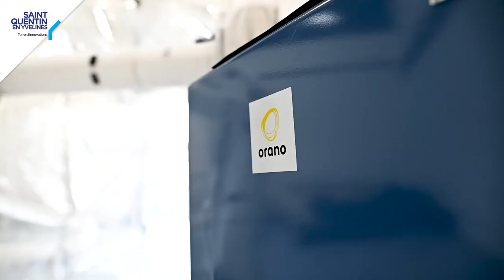Techinnov 2021 : Aircaptif lauréat de SQY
L'innovation d'Aircaptif mise à l'honneur à Techinnov 2021: la clean room, ultra-légère, modulaire et gonflable.